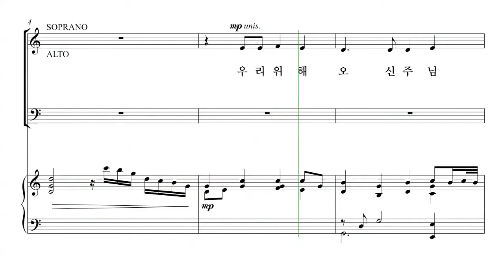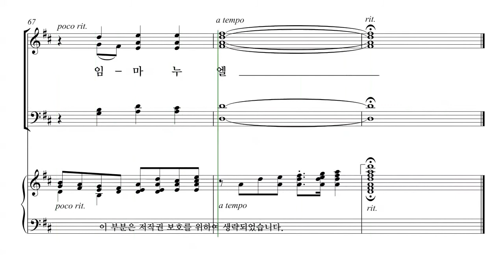[성탄절 칸타타] 유빌라테 '성탄성가모음집6' 01. 우리 위해 오신 주님 파트연습 - B